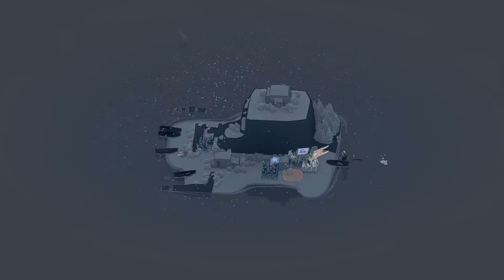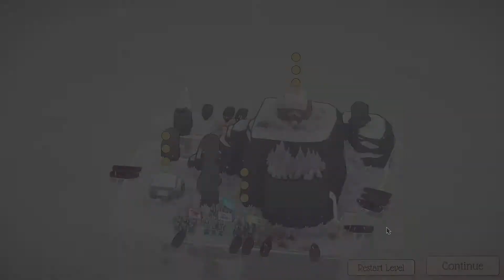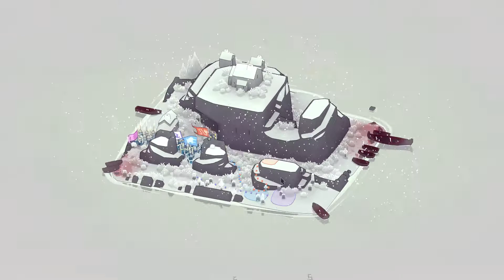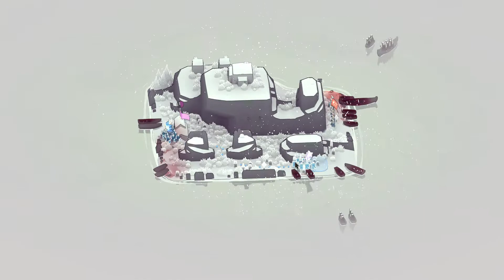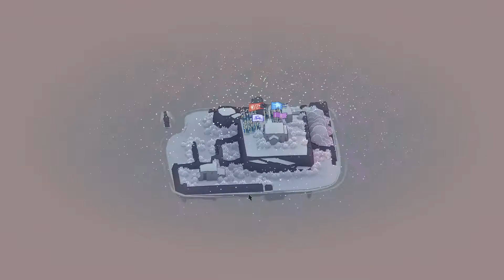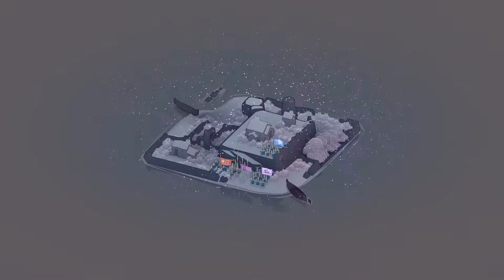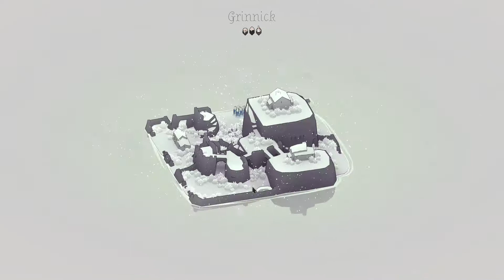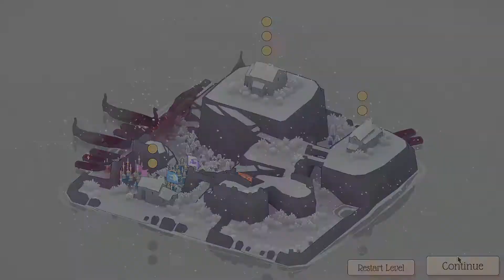Freezing Waters | Bad North Revisited